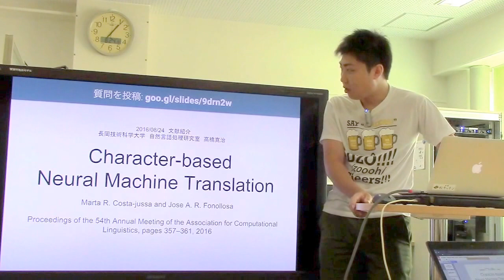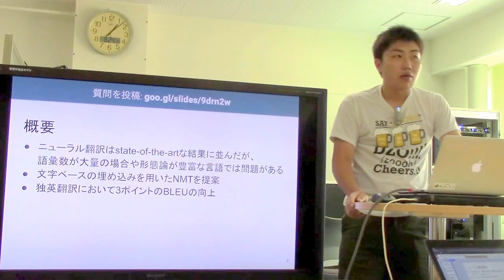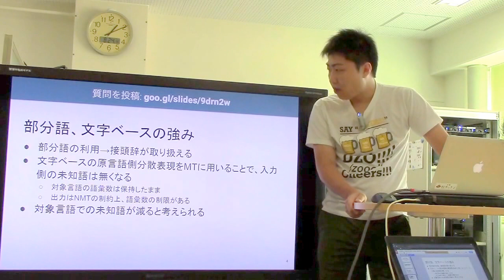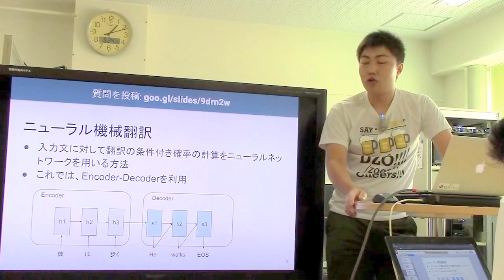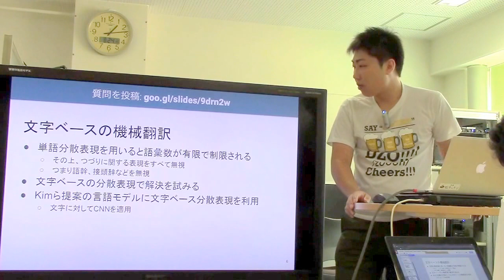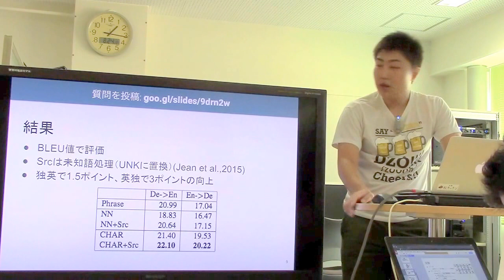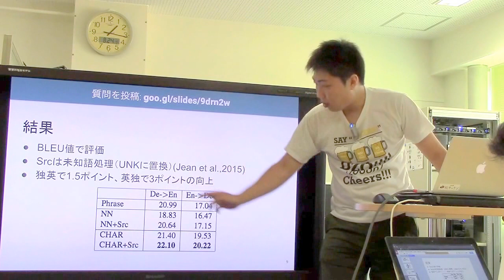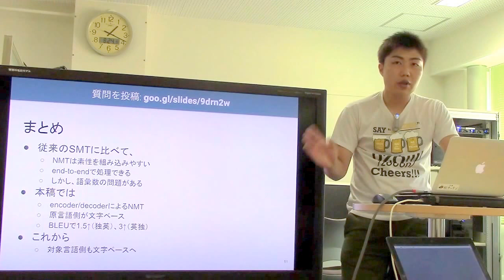文献紹介：Character-based Neural Machine Translation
Character-based Neural Machine Translation
Marta R. Costa-jussa and Jose A. R. Fonollosa
Proceedings of the 54th Annual Meeting of the Association for Computational Linguistics, pages 357–361, 2016